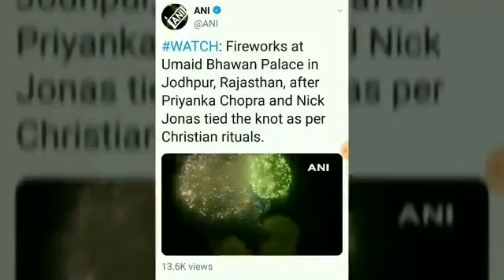Priyanka Chopra on air pollution